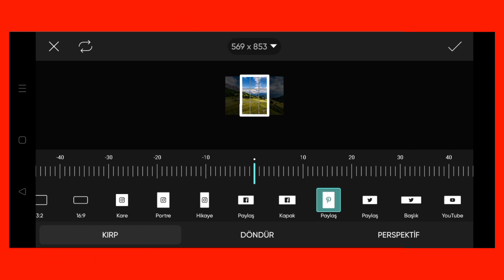Trending HDR video | A Screen Of Pure Pink sdc editing cc | Background | Bp Backdrop A380F K #937